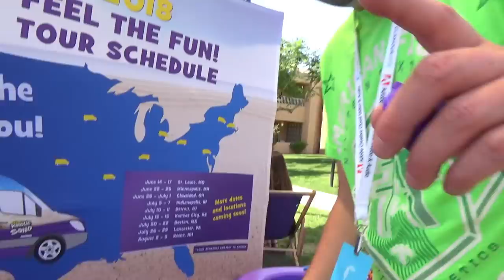Buried Alive in the World's Biggest Kinetic Sand Box!!! Scavenger Hunt With Fingerling Minis Toys!!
5 year Old Kid Gets Buried Alive in the World's Biggest Kinetic Sand Box!!! Scavenger Hunt With Fingerling Minis Toys!!

Buried Alive in the World's Biggest Kinetic Sand Box!!! Scavenger Hunt With Fingerling Minis Toys!! William from Kids Toys Play also helps find the last one!!!